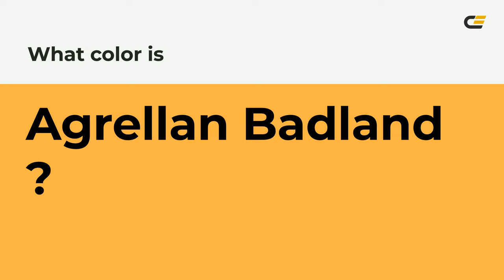Agrellan Badland color ffb347 hex Cool Orange color ffb347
What color is Agrellan Badland ? ffb347 hex, Cool Orange color ffb347

Hex ffb347 Color Code is also known as Agrellan Badland color